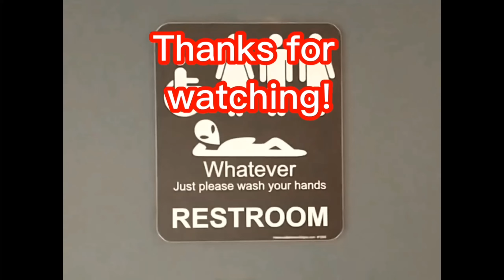Failed TP test and weird design of the Mens restroom at McDonald's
• Video Free Download This bathroom does not need a stall if there is no second toilet especially just put a licking door on it the tp test failed the restroom is about a 4 out of 10 right now